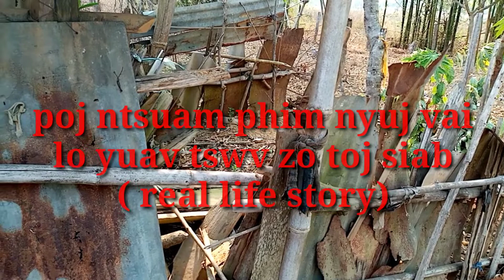Poj​ ntsuam phim​ nyuj​ Y lo​ yuav​ tswv​ zo​ toj​ siab